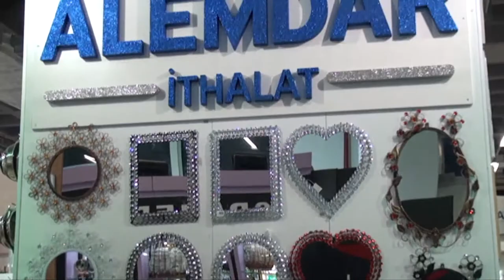ALEMDAR 360tv reklam